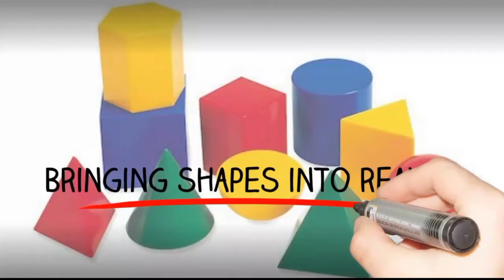Como desenhar o mapa do Panamá passo a passo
Learn how to draw map of Panama step by step. I will be dropping seven new videos daily. You can as well make a request via my comment box and mention what you want me to draw. I love you guys.